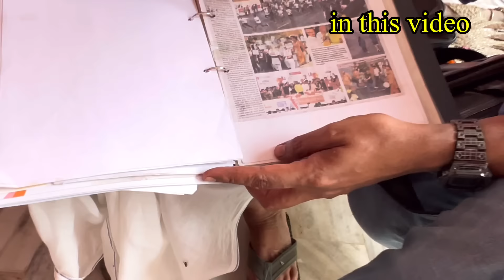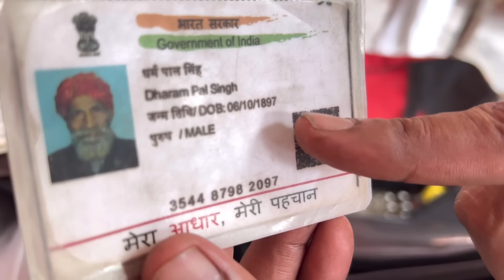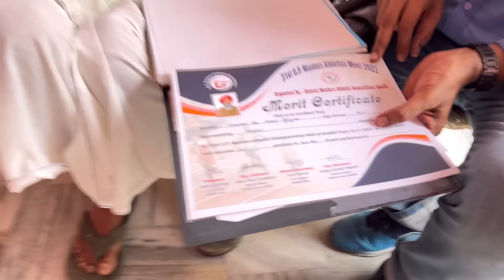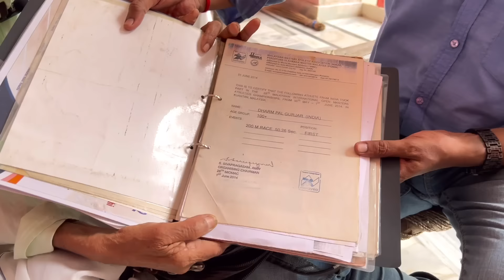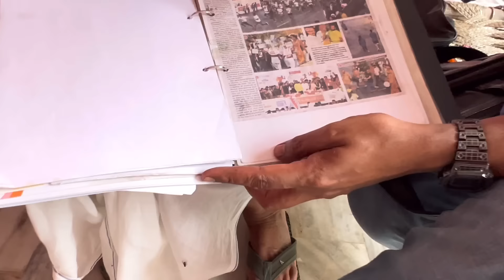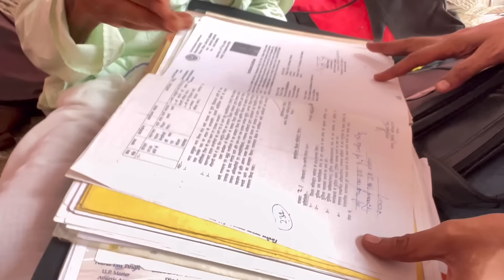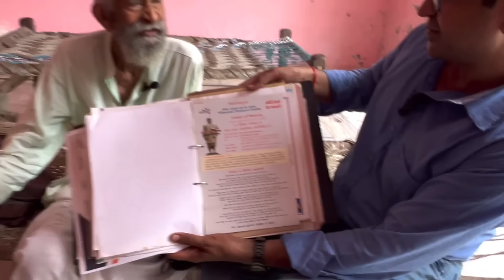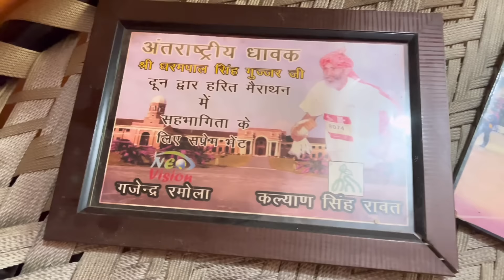दुनिया का एकमात्र 126 साल का मैराथन धावक धर्मपाल गुर्जर | Meerut UP India